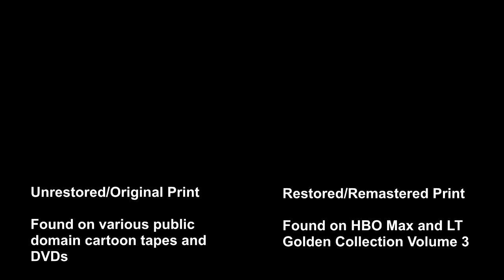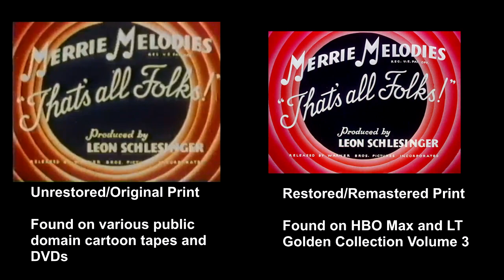Case of the Missing Hare (1942) - restored and unrestored print comparison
Here's a comparison video showing the restored and unrestored prints of the public domain Bugs Bunny cartoon "Case of the Missing Hare" (1942).

The restored print is found on official DVD releases by Warner Bros. starting with the Looney Tunes Golden Collection Volume 3, and can also be viewed on the HBO Max streaming service.

The unrestored print is commonly found on many low budget VHS tapes and DVDs containing public domain cartoons, all of which have prints of similar quality.